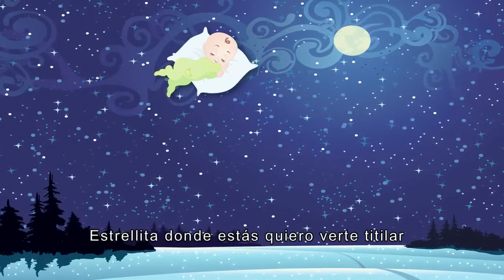Cancion de cuna Estrellita - Letra - musica para dormir relajar bebe - arrullo - cuna descanso#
Una linda version de "Estrellita" cantada por una niña 3 años para los niños del mundo.